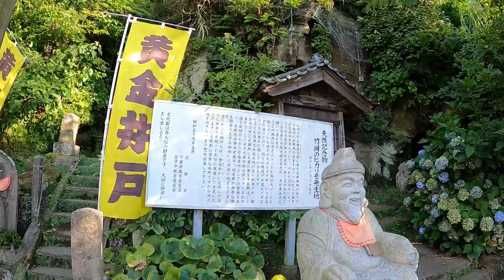【ヒカリモ】千葉に黄金の井戸があった…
千葉県富津市に竹岡のヒカリモ発生地という気になる看板があったので立ち寄りました

井戸の上には赤い立派な建物と素晴らしい景色が…
記録用でアップします

※ヒカリモは3月～5月がシーズンです
これは夏の映像なので井戸に関してはただ涼しかったにとどまっています